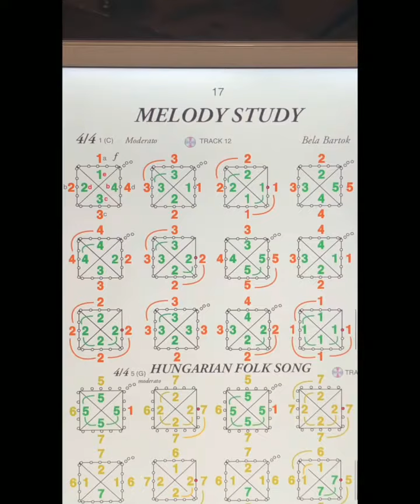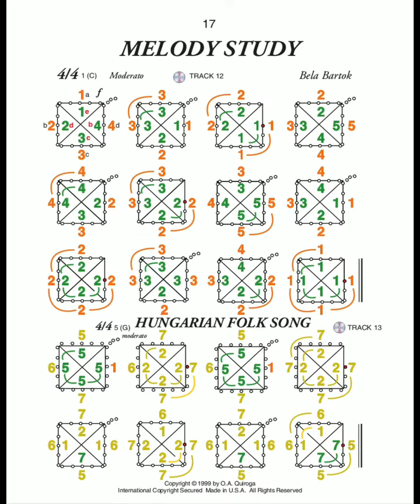Music in Color, COLOROKE, 2 temas Piano, en una hora tocas y gratis otros videos lo necesario, listo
Music in Color, learn to play musical instruments for free and in an hour, teach, share and challenge your friends, it is the new, fun and cool trend.
  COLOROKE, learn to play musical instruments in an hour and for free like to play a game, easy and fun. Simultaneous translation into many languages ​​and yes, you can be part of a band.

 Music in Color, aprende a tocar instrumentos musicales gratis y en una hora, enseña, comparte y desafía a tus amigos, es la nueva, divertida y genial tendencia.
 COLOROKE, aprende a tocar instrumentos musicales en una hora y gratis como jugar un juego, fácil y divertido.Traduccion simultanea a muchos idiomas y si, puedes ser parte de una banda.

“彩色音乐”，一个小时内免费学习演奏乐器，教导，分享和挑战您的朋友，这是一种新的，有趣而酷的趋势。
  COLOROKE，一个小时内学会演奏乐器，并且免费，简单有趣地玩游戏。同时翻译成多种语言，是的，您可以成为乐队的一员。

संगीत में रंग, मुफ्त में और एक घंटे में संगीत वाद्ययंत्र बजाना सीखें, अपने दोस्तों को सिखाएं, साझा करें और चुनौती दें, यह नया, मजेदार और शांत प्रवृत्ति है।
  रंग, एक घंटे में संगीत वाद्ययंत्र बजाना सीखें और मुफ्त में एक गेम कैसे खेलें, आसान और मजेदार। कई भाषाओं में एक साथ अनुवाद और हाँ, आप एक बैंड का हिस्सा हो सकते हैं।

“彩色音樂”，一個小時內免費學習演奏樂器，教導，分享和挑戰您的朋友，這是一種新的，有趣而酷的趨勢。
  COLOROKE，一個小時內學會演奏樂器，並且免費，簡單有趣地玩遊戲。同時翻譯成多種語言，是的，您可以成為樂隊的一員。

Music in Color, apprenez à jouer des instruments de musique gratuitement et en une heure, enseignez, partagez et défiez vos amis, c'est la nouvelle tendance amusante et cool.
  COLOROKE, apprenez à jouer des instruments de musique en une heure et gratuitement comment jouer à un jeu, facile et amusant. Traduction simultanée en plusieurs langues et oui, vous pouvez faire partie d'un groupe.

Music in Color ، تعلم العزف على الآلات الموسيقية مجانًا وفي غضون ساعة ، قم بتعليم أصدقائك ومشاركتهم وتحديهم ، هذا هو الاتجاه الجديد والممتع والرائع.
  COLOROKE ، تعلم العزف على الآلات الموسيقية في ساعة واحدة مجانًا كيفية لعب لعبة سهلة وممتعة.ترجمة فورية إلى العديد من اللغات ونعم ، يمكنك أن تكون جزءًا من فرقة.

রঙিন সংগীত, বিনামূল্যে এবং এক ঘন্টার মধ্যে বাদ্যযন্ত্র বাজাতে শিখুন, আপনার বন্ধুদের শেখান, ভাগ করুন এবং চ্যালেঞ্জ করুন, এটি নতুন, মজাদার এবং দুর্দান্ত ট্রেন্ড cool
  রঙিন, এক ঘন্টার মধ্যে বাদ্যযন্ত্র বাজাতে শিখুন এবং নিখরচায় কীভাবে একটি গেম খেলবেন, সহজ এবং মজাদার manyঅনেক ভাষায় একসাথে অনুবাদ এবং হ্যাঁ, আপনি একটি ব্যান্ডের অংশ হতে পারেন।

Музыка в цвете, научитесь играть на музыкальных инструментах бесплатно и за час, обучайте, делитесь и бросайте вызов своим друзьям - это новая, веселая и крутая тенденция.
  COLOROKE, научитесь играть на музыкальных инструментах за час и бесплатно, как играть в игру, легко и весело.Синхронный перевод на многие языки, и да, вы можете стать частью группы.

Music in Color, aprenda a tocar instrumentos musicais de graça e em uma hora, ensine, compartilhe e desafie seus amigos, é a nova, divertida e descolada tendência.
  COLOROKE, aprenda a tocar instrumentos musicais em uma hora e de graça como jogar um jogo, fácil e divertido, tradução simultânea para vários idiomas e sim, você pode fazer parte de uma banda.

Musik dalam Warna, belajar memainkan alat musik secara gratis dan dalam satu jam, ajar, bagikan, dan tantang teman Anda, itu adalah tren baru, menyenangkan, dan keren.
  COLOROKE, belajar memainkan alat musik dalam satu jam dan gratis cara memainkan permainan, mudah dan menyenangkan. Terjemahan simultan ke dalam banyak bahasa dan ya, Anda bisa menjadi bagian dari sebuah band.

‎رنگ میں میوزک ، مفت میں اور ایک گھنٹے میں موسیقی کے آلات بجانا سیکھیں ، اپنے دوستوں کو سکھائیں ، بانٹیں اور چیلنج کریں ، یہ نیا ، لطف اور ٹھنڈا رجحان ہے۔
‎  کلوروک ، ایک گھنٹہ میں موسیقی کے آلات بجانا سیکھیں اور مفت میں کس طرح کھیل کھیلنا آسان ہے ، تفریح ​​اور تفریح ​​۔بہت سی زبانوں میں بیک وقت ترجمہ اور ہاں ، آپ کسی بینڈ کا حصہ بن سکتے ہیں۔

Musik in Farbe, lerne kostenlos Musikinstrumente zu spielen und in einer Stunde zu unterrichten, zu teilen und deine Freunde herauszufordern - das ist der neue, lustige und coole Trend.
  COLOROKE, lerne in einer Stunde Musikinstrumente zu spielen und kostenlos, wie man ein Spiel spielt, einfach und unterhaltsam. Gleichzeitige Übersetzung in viele Sprachen und ja, du kannst Teil einer Band sein.

Music in Colorは、無料で1時間で楽器を演奏する方法を学び、友達に教え、共有し、挑戦します。これは、新しく、楽しく、クールなトレンドです。
  COLOROKE、1時間で楽器を演奏する方法を学び、ゲームの遊び方を無料で簡単に楽しく学んでください。多くの言語への同時翻訳とはい、あなたはバンドの一員になることができます。